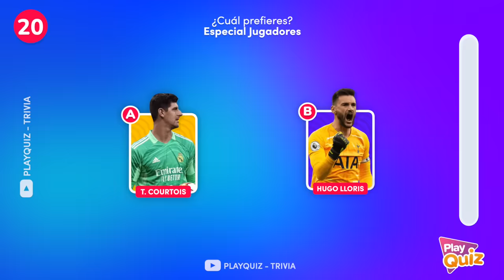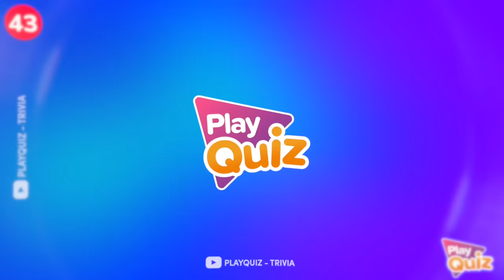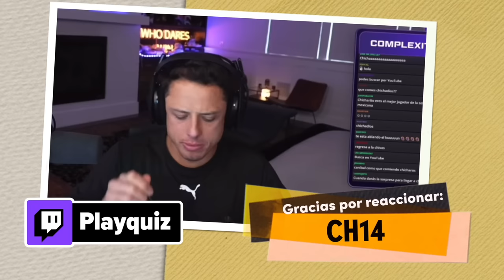¿Cuál Jugador Prefieres? Elige a tu favorito 🤩⚽️🔥 Especial Fútbol - PlayQuiz Trivia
En este PlayQuiz... ¡Tú eliges la respuesta! 🤔⚽
Te mostraré 2 excelentes jugadores y deberás elegir a tu favorito.

Adivina 100 Jugadores en 3 Segundos ⚽🧦🤔 | Test de Fútbol | PlayQuiz Trivia